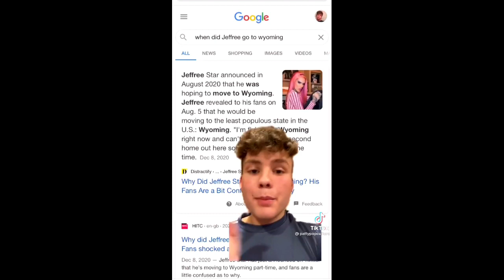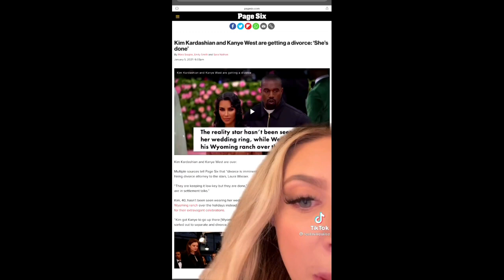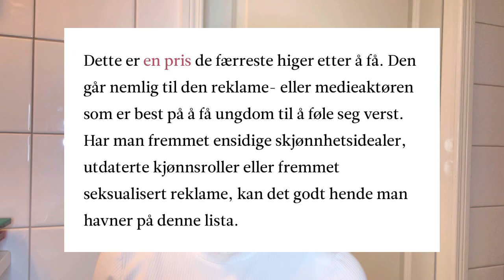GRWM ::. - Influensere som reiser til utlandet?!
♡ ÅPNE FOR INFORMASJON:

les informasjonsboksen før eventuelle spørsmål 🙂

♡ Jeg er en 19 år gammel jente fra Norge som elsker å lage videoer. Jeg laster opp en ny video en gang i uka! Innholdet i videoene mine varierer fra sminke, morsomme utfordringer, vlogs, humor, klær, hår, dype samtaler og mer.

♡ Ønsker du å sende meg noe?: Vennligst kontakt meg via e-post eller DM meg på instagram for informasjon.

- Jeg er 19 år gammel, født 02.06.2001.

- Kongsberg, Norge.

Hva filmer du og redigerer med?
- Jeg filmer for øyeblikket med min Iphone 12 og redigerer med vlog star.

Når begynte du med YouTube?
- Jeg startet i 2016, men bestemte meg for å slette alle mine gamle videoer og begynne helt på nytt igjen.

Takk for at du leser gjennom informasjonsboksen!